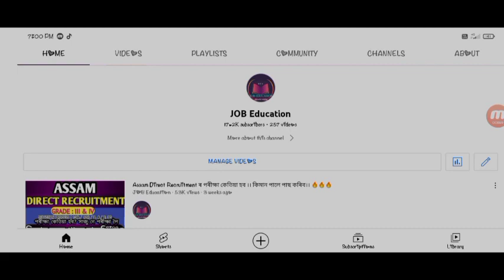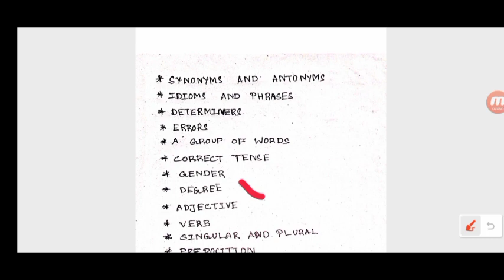Assam Direct Recruitment- Grade 3&4 Official Syllabus Notice আহি গল।।